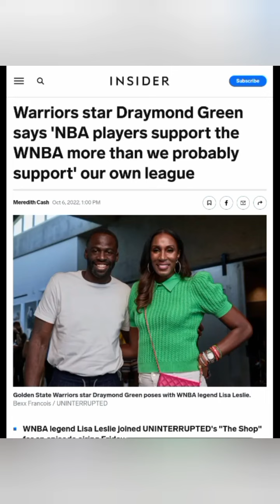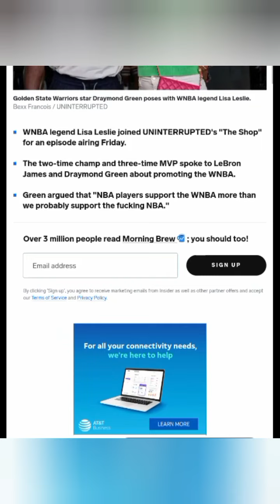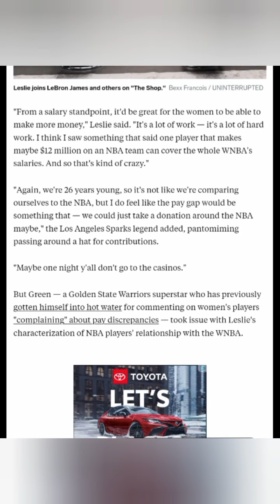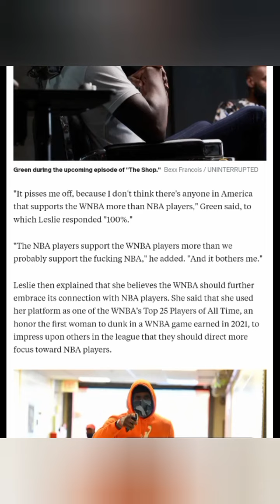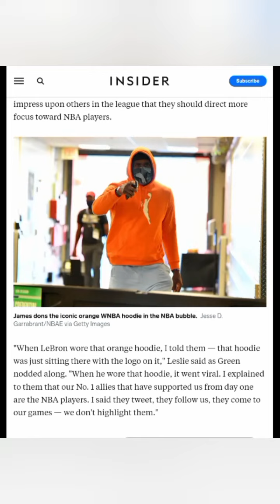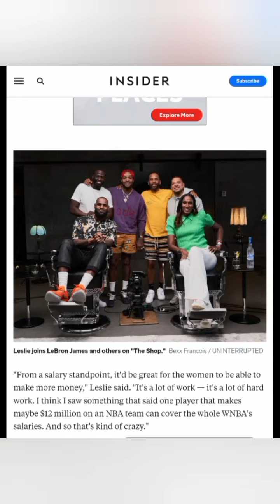Lisa Lesie Thinks The NBA should Do More, But What About Women?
Blaming The People That Are Helping, Will Lead to Less Help..